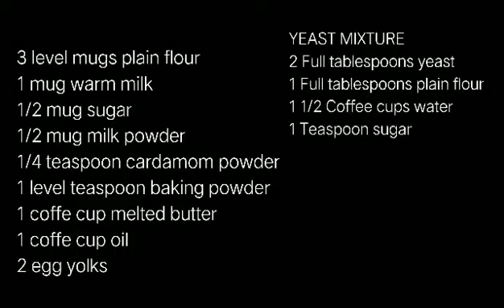How to Make Baked Mandazi Bread (Zanzibari Bread )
Ingredients and Procedure
STEP 1
3 Level mugs plain flour/self raising flour
1 Mug warm milk
1/2 Mug sugar
1/2 Mug milk powder
1/4 Teaspoon  cardamon powder
1 Level teaspoon  baking powder
1 Coffee cup melted butter
1 Coffee cup oil
2 Egg yolk
STEP
YEAST MIXTURE
2 Full tbspoon  yeast
1 Full tbspoon  plain flour
1 1/1 Coffee cups water
1 Teaspoon  sugar

STEP3: PROCEDURE
👉IN a bowl mix the yeast , water, flour and sugar with a spoon and leave to rise for about 5 minutes
👉Mix all remaining  ingriends  together ( except baking powder) in mixing bowl
👉Add the yeast mixture  and beat  at a low speed for 8 minutes  and add the  baking powder  and beat again fir 3 minutes Cover and  leave to rest until doble  size

STEP4
👉BRUSH THE BAKING TRAY WITH A LITTLE  MELTED BUTTER  AND DUST WITH LITTLE  FLOUR/OR YOU CAN USE BAKING PAPER

STEP5
RUB your hands with butter  or oil  when handling  the mixture,  as  it is very soft and sticky at first
👉Divide the dough into 8 ball of equal size or depend on you many ball you what to make
👉Leave cover  for 10 minutes or until doble sized
👉Shape the portion into smooballs
👉Roll each ball with rolling pin while dusting with flour to make  a thick circle of approximately 6 inches across
👉Cut the circle with sharp knife into triangular  pieces
👉Arrange the  mandazi in baking pan
👉Keep  a gap of about 3 fingers between  the pieces as they will double size repeat the same process  for the rest of balls
👉Leave them to rise in a warm place until double sized
STEP6
BAKED  IN AN OVEN PREHEATED  TO 180c until light brown  down 20 to 25 minutes after close down and open up in lower fire until become ligh brown
happy eating you can serve with coffee or chay